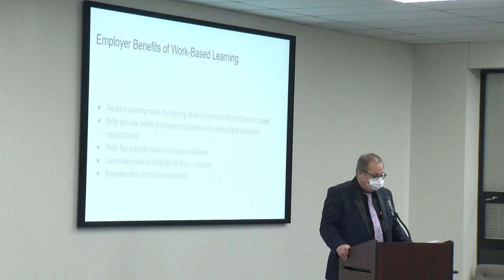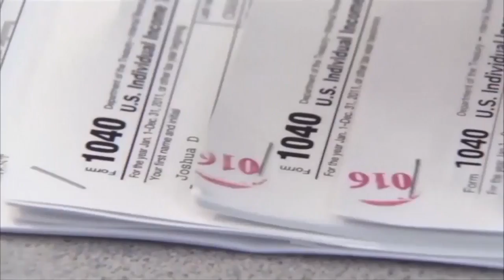New program coming to VCSC